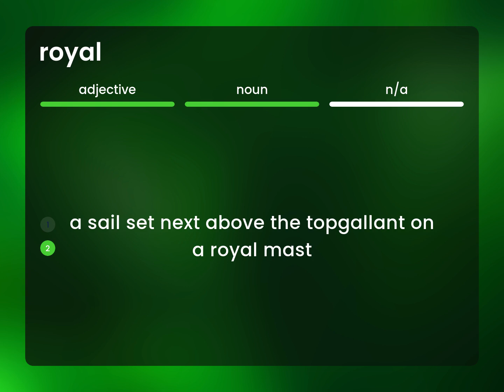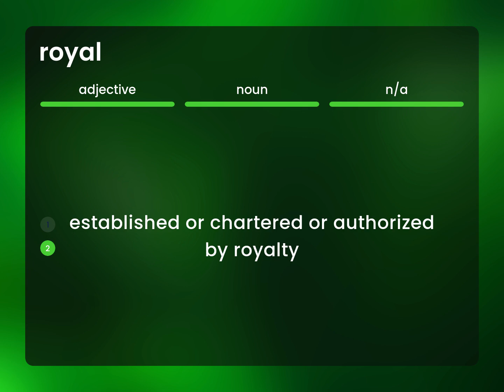Royal • what is ROYAL meaning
ROYAL meaning